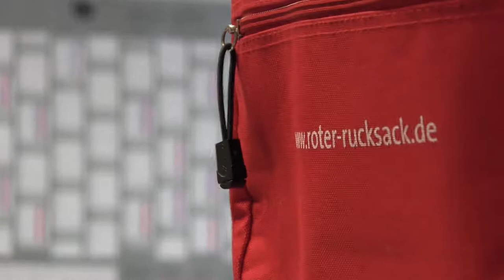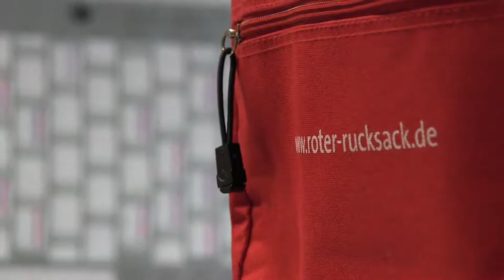Oliver Kaczmarek, MdB (SPD) im Interview auf dem Bergkamener Hafenfest 2013